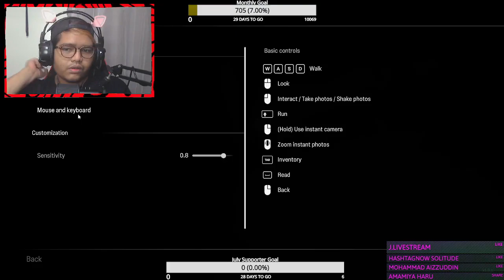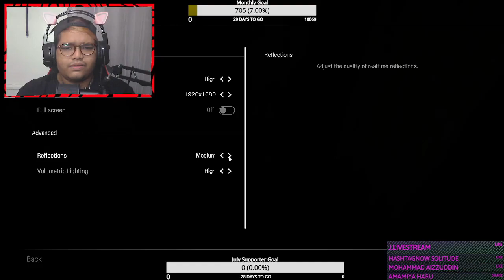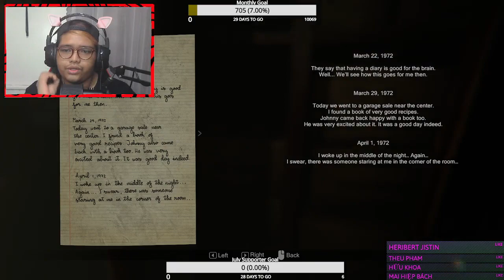Crossfire - IND - Khu vực 54